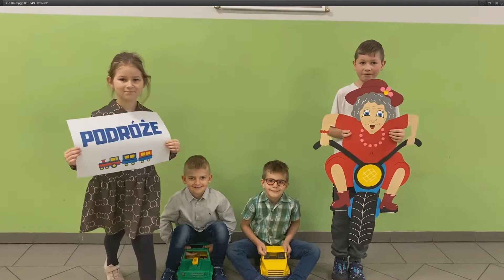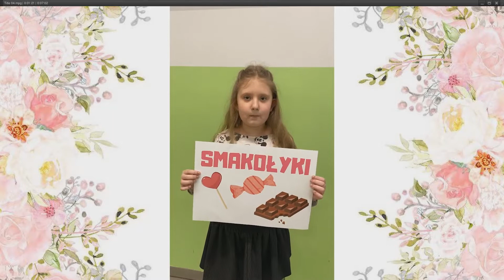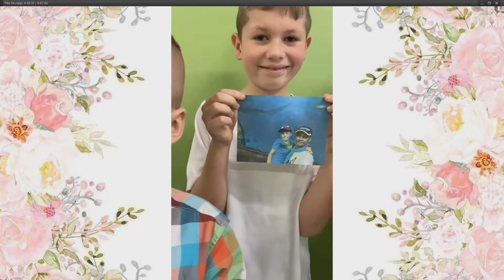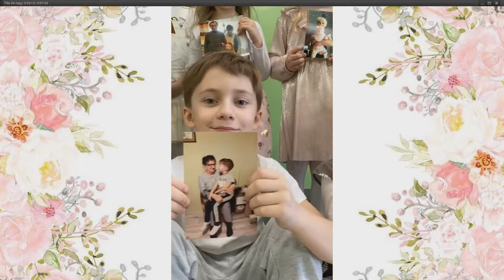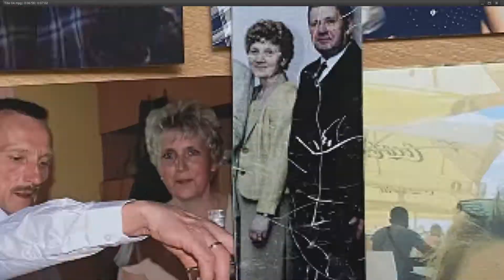Dzień Babci i Dziadka 2022